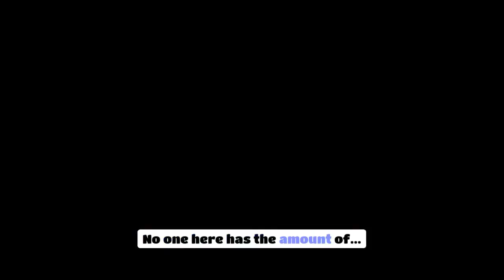Shocking Truth Exposed: Philippines Under Occupation and Indoctrination for Decades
The conversation revolves around the speaker's reactions and responses to comments from viewers. They discuss various topics such as the history of the Philippines, the influence of other countries on its development, the impact of alcoholism and drug addiction, the introduction of modernism, the exploitation of Filipinas, and the need for education and development in the country. The speaker also addresses the financial struggles of foreigners in relationships with Filipinas and the need for government protection and local economic development.